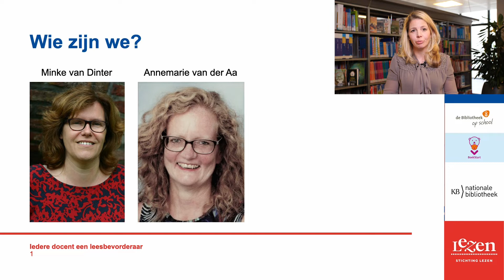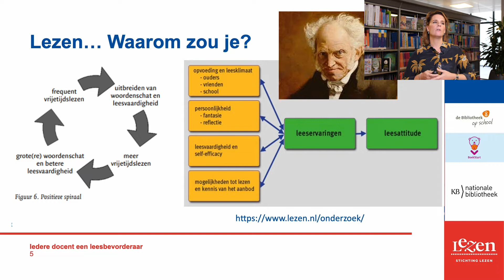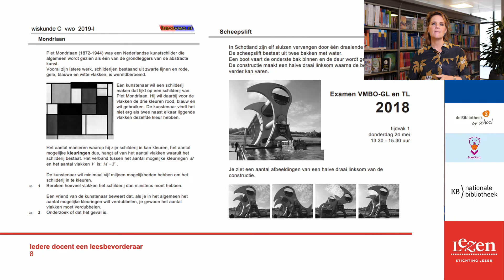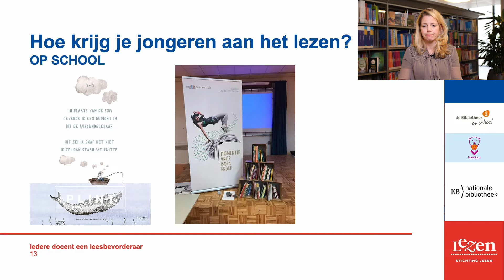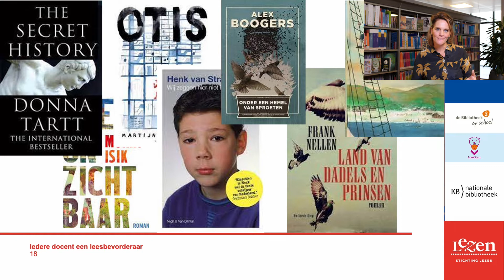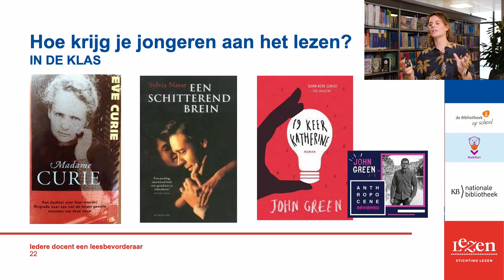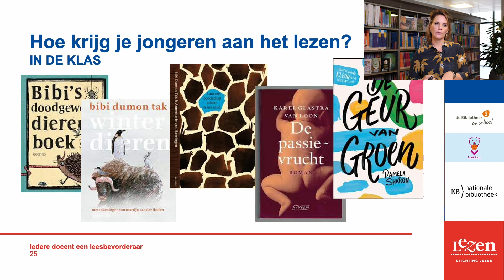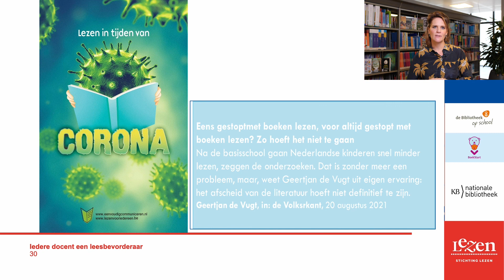Deel 2 - Iedere docent een leesbevorderaar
Tweede deel van de driedelige webinarreeks over leesbevordering, bedoeld voor studenten van de lerarenopleiding. Doel van de reeks: leesbevordering creëren binnen alle vakken van de lerarenopleiding. In dit webinar zoomen Minke van Dinter en Susanne Smulders (Fontys) in op de didactiek rondom lezen.

De reeks is ontwikkeld door Fontys Lerarenopleiding Tilburg, Bibliotheek Midden-Brabant en Cubiss, met financiële steun van Stichting Lezen.